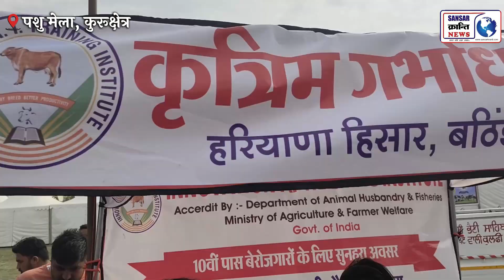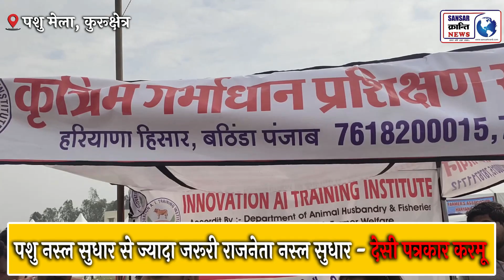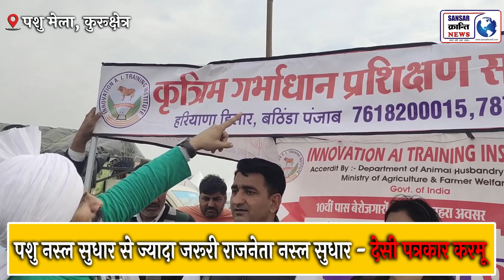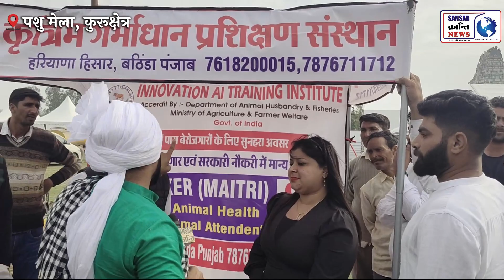पशु मेले में करमू बोला पशु नस्ल सुधार से ज्यादा जरूरी राजनेता नस्ल सुधार ! माहौल हुआ गरम !